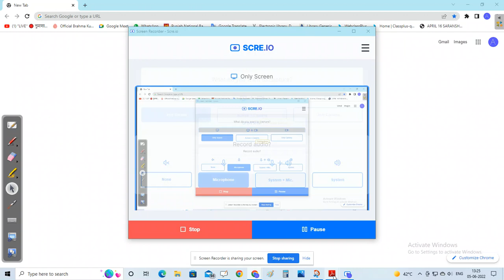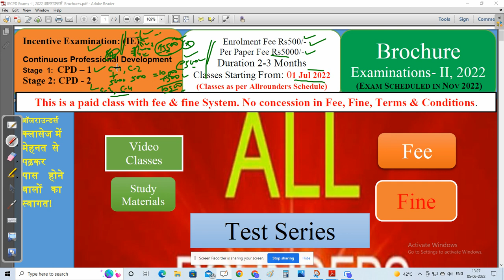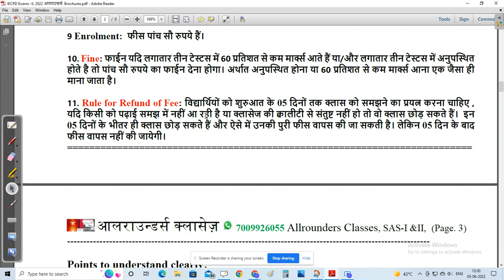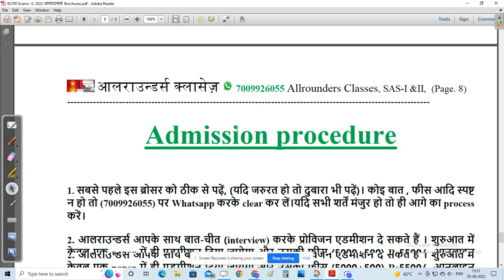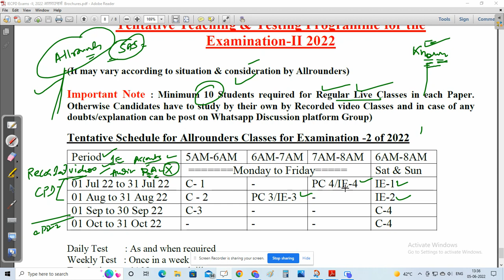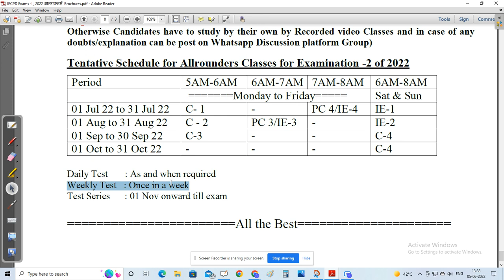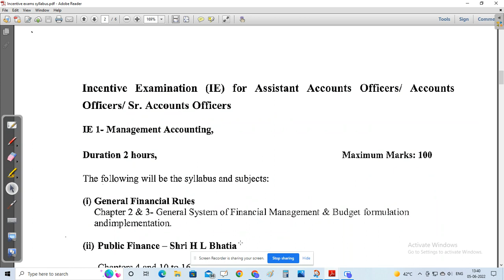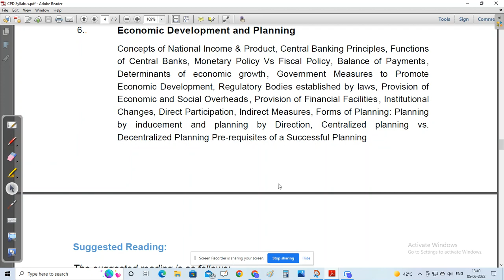IE CPD Exams II 2022#Allrounders Incentive Exams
Allrounders classes is a Paid classes, which conducts online classes for preparation of various examinations of IA&AD branch like SAS,  IE (Incentive Exams) CPD (Continuous Professional Development Examinations